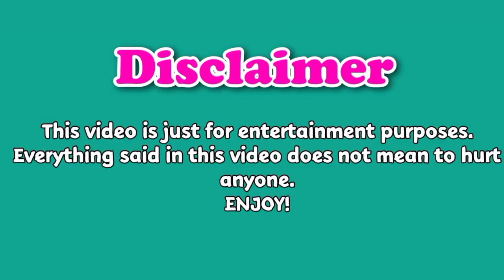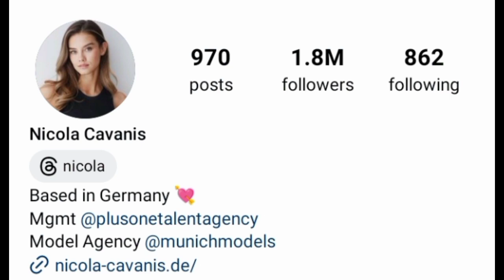Lando Norris VS Nicola Cavanis Lifestyle Comparison 2024